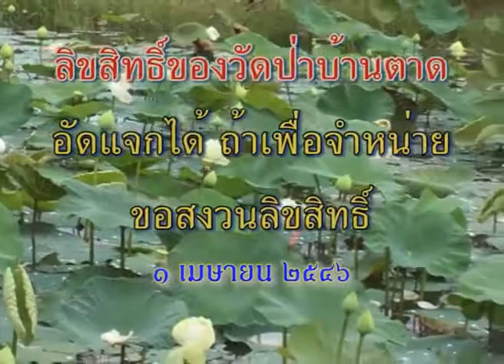หลวงตาพระมหาบัว เทศน์ จวนตัวเท่าไรยิ่งเล่งธรรมะออก 1/ 04 /2546